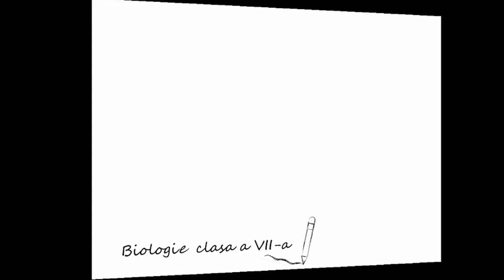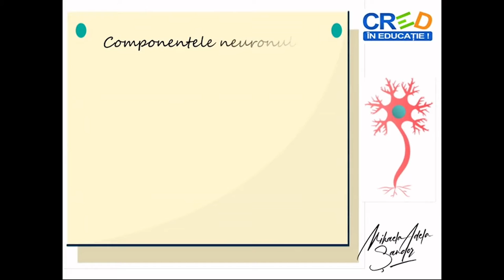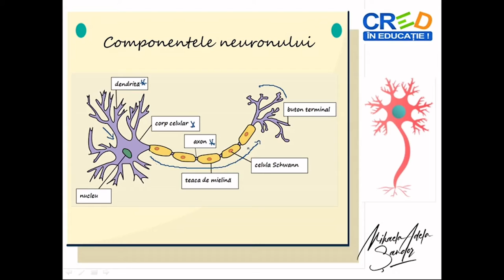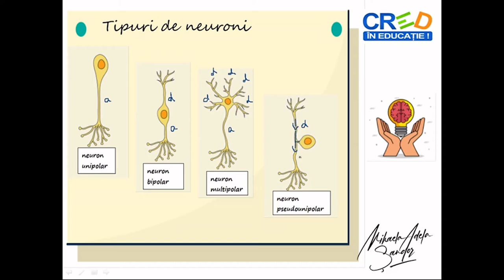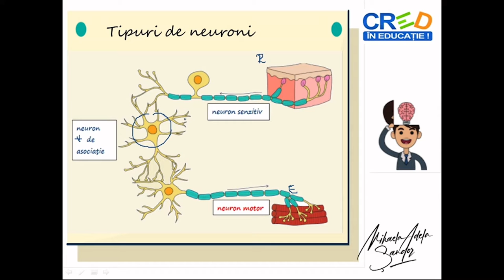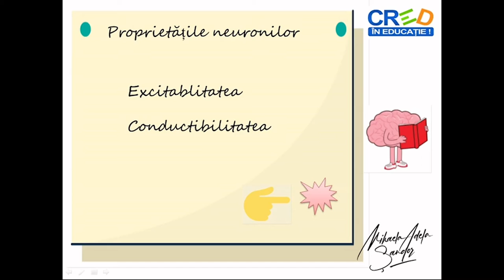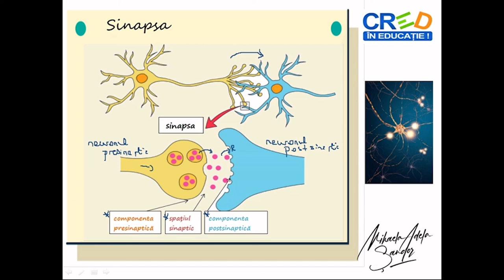Neuronul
Resursa educațională propusă are ca scop formarea competenței de a identifica particularitățile structurale și funcționale ale neuronilor, în vederea corelării acestora cu modul de funcționare a sistemului nervos;
-utilizarea acestei resurse educaționale permite stabilirea corelației dintre structură și funcție, clasificarea neuronilor după diferite criterii, recunoașterea proprietăților neuronilor și înțelegerea modului de funcționare a sinapsei;
- prin parcurgerea acestei resurse elevii vor conștientiza rolul neuronilor în funcționarea sistemului nervos, atât în ceea ce privește funcția reflexă, cât și în realizarea funcției de conducere.